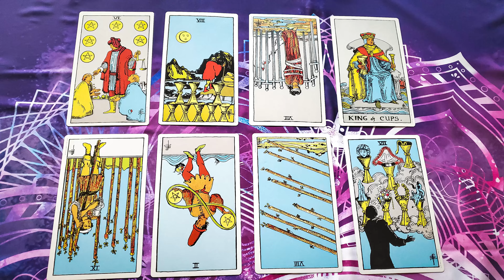Cancer July 2020: Truth Unlocked | Why We Do This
Welcome to your July 2020 general tarot forecast - get a grasp on the energies coming in this month!

🌛⭐🌜You can also read Sky's eBook, "Moon Symbols: An Astrological Guide to Healing Your Moon" instantly on Amazon to get to know your Moon Sign better

Try Audible and get 2 free audiobooks

Note: I am not offering private consultations right now. I will let you know when they are available again. Keep the bell notifications enabled to be notified when private consults are available.